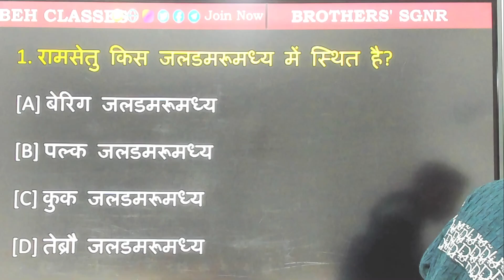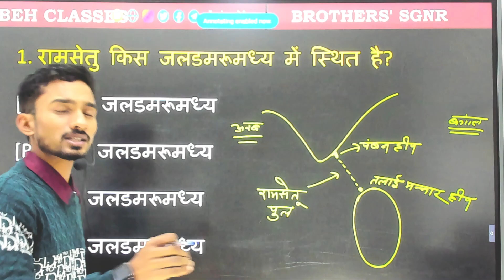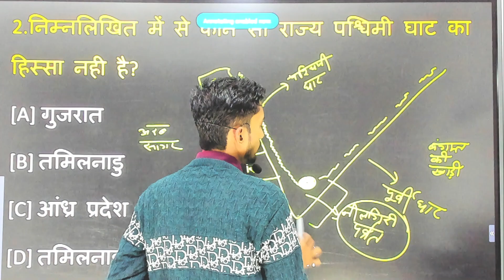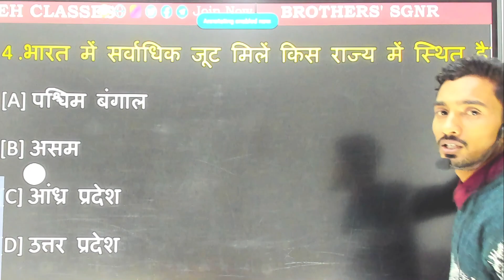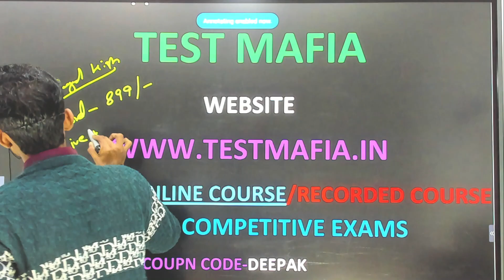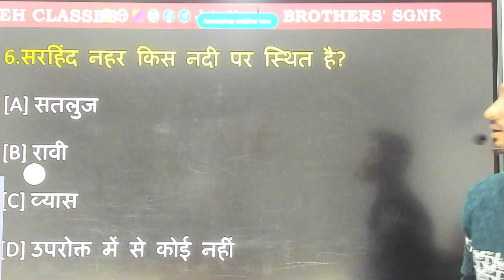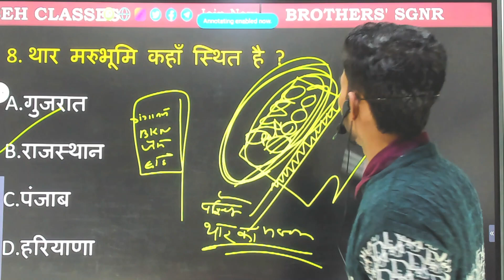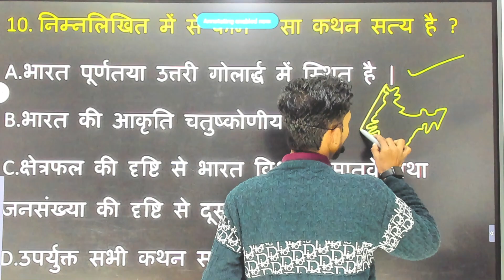PUNJAB AND HARYANA HIGH COURT CHOWKIDAR MCQ CLASS-35/PREVIOUS YEAR QUESTIONS/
PUNJAB&HARYANA HIGHCOURT CHOWKIDAR VACANCY DETAILS/SALARY/JOB PROFILE/DUTY TIME/SALARY/PERMANENTJOB
SYLLABUS OF CHOWKIDAR IN PUNJAB AND HARYANA HIGH COURT AT CHANDIGARH

punjab and haryana high court at chandigarh new vacancy of chowkidar
50 post/eligibility 8th pass/age/syllabus/exam pattern
online course offline course study material free pdf

Hey guys
This is our next video of PUNJAB&HARYANA HIGHCOURT CHOWKIDAR VACANCY DETAILS/SALARY/JOB PROFILE/DUTY TIME/SALARY/PERMANENTJOB

punjab and haryana high court at chandigarh syllabus
punjab and haryana high court at chandigarh eligibility
punjab and haryana high court at chandigarh exam pattern
punjab and haryana high court at chandigarh interview test
punjab and haryana high court at chandigarh chowkidar exam syllabus
punjab and haryana high court at chandigarh chowkidar previous paper
punjab and haryana high court at chandigarh chowkidar admit card
punjab and haryana high court at chandigarh chowkidar recruitment 2022
punjab and haryana high court at chandigarh chowkidar exam preparation